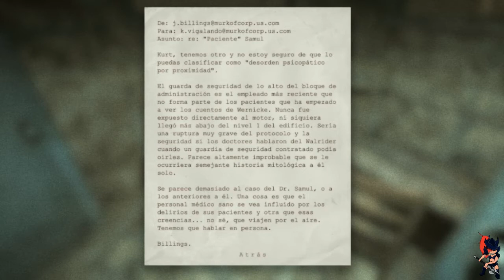Outlast Whistleblower - Parte 4: ¿Un viejo conocido?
Para llegar a esa dichosa radio tenemos que cruzar el patio de la prisión. Aunque inquietante, es un paso bastante tranquilo. Sin embargo, los gritos de algunos presos no presagian nada bueno de lo que está por venir.

Para cualquier duda o para saber en que estamos metidos tenéis nuestro twitter para preguntarnos y darnos amor, sobretodo darnos mucho amor.